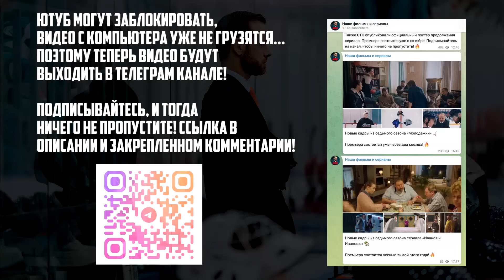Молодёжка - 7 сезон | Трейлер (2024)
«Молодёжка» вернется в 2024 году в сериале «Молодёжка: Новая Смена»!